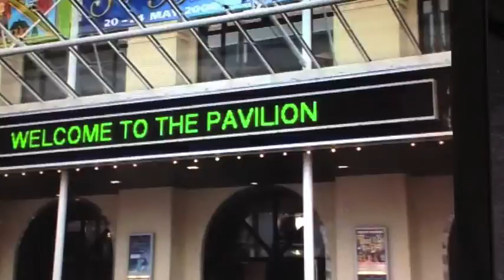Tourism project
Launch of Is Tourism Sustainable project